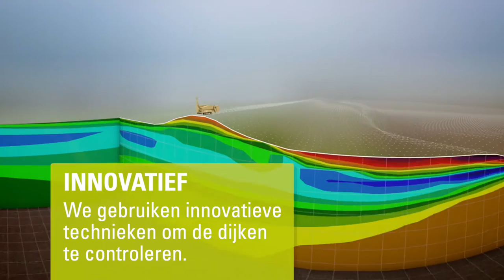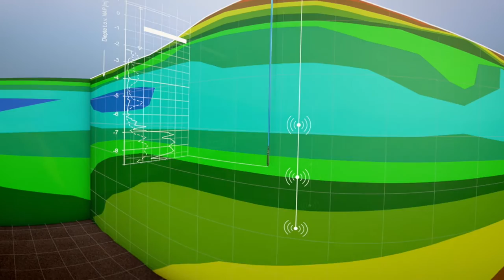Dankzij de dijken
U staat er vast niet dagelijks bij stil, maar u leeft waarschijnlijk enkele meters onder de zeespiegel. Zonder dijken staat een groot deel van Nederland onder water. Dijken zijn dus heel belangrijk voor Nederland.